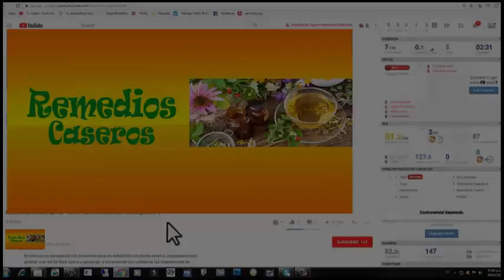Los 6 mejores aceite naturales recomendados por los medico para las arrugas